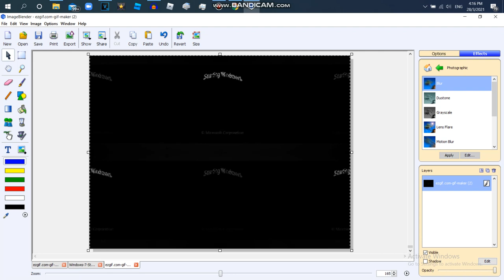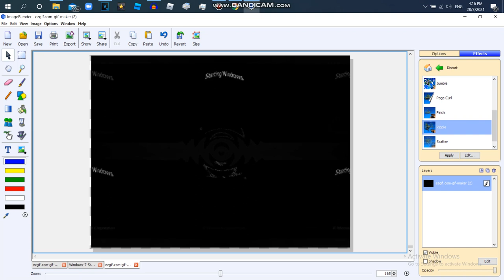How To Make Windows 7 Startup In G major 677 On ImageBlender3 {No Mirror}